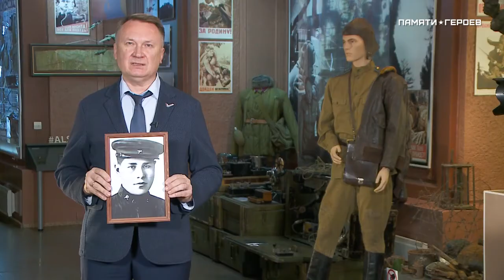Рассказ о подвиге Героя Советского Союза Корнеева Афанасия Кузьмича